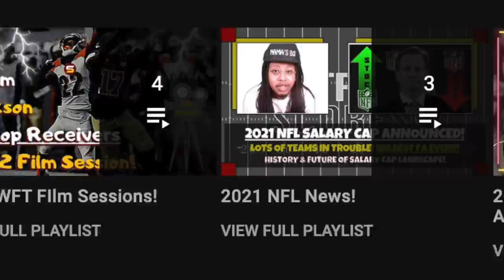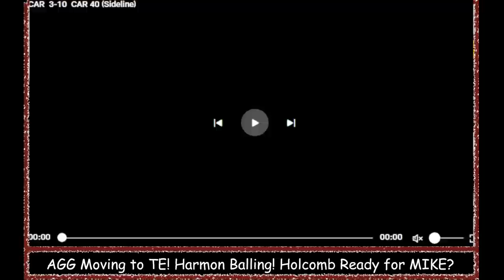AGG Has Better Chance at TE or WR? WSH Practice Notes & Quotes! Kelvin Harmon Balling?! & More!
Welcome to Street Scores! It's your boy Rico giving y'all some more heat! DAILY W.F.T NEWS! Very important topics! JUST IN! Here, I give ya'll all of the background information, speculations, professional insights and opinions, critical analysis, and everything else concerning all of rumors surrounding Washington Football team's chances of having the BEST POSSIBLE 2022 off season!

Go get the STREET SCORES MRCH (shirts, hoodies, phone cases, ect.)!

Today's Topics:
1. Does 4th Round pick WR Antonio Gandy Golden Have an Easier Shot at at making the Commanders 53-man roster as a Wide Receiver or Tight End? Why it's unlikely that he makes final roster at either deep position group!
2. 6th Round Pick WR Kelvin Harmon has shined in off season practices so far!Can Kelvin Harmon make roster after recovering from torn ACL in 2020 & making practice squad in 2021?
3. Updated info for Washington's pre season game vs Panthers & Ravens! No Joint practices with Buffalo Bills this season! JD McKissic situation the reason? Rivera Burning Bridges?
4. S Percy Butler is still raw & not ready to be permanent starting 3rd safety buffalo Nickel rangy free safety yet! Will Butler be ready by week 1? High Ceiling & lots of potential!
5. Offensive Tackle Drew Himmelman, a 2nd-year player who was claimed off of waivers on Monday, was released on Wednesday with a failed physical designation!
6. Cole Holcomb talks about starting at MIKE Middle Linebacker!
7. Texans release CB Jimmy Moreland! Should the Commanders bring back The People's Champ?
8. Washington has the WORST fan base in NFL?
9. QB Sam Howell Better than Trevor Lawrence?
10. RT Samuel Cosmi pro bowl bound?
11. Chad Johnson OchoCinco LOVES WR Terry Mclaurin & Jahan Dotson! Rico's Favorite players in NFL history!

big changes moves decisions select report debate opinion ideal great optimal best possible resolution scenario outcome bright future rumors talent ranking best potential reached excel gameplan top best better suited approval impact change franchise forever secret insight dan snyder ron rivera scott turner jack del rio

weaknesses strengths positives negatives technique potential ceiling floor prospect underrated needs guide ultimate best newest freshest strong opinion nuggets tips real explanation analysis detailed prediction projection expound detailed analytical unpredictable great good helpful advise unbiased objective honest advantages disadvantages aggressive everything about recent breaking news information updates reports